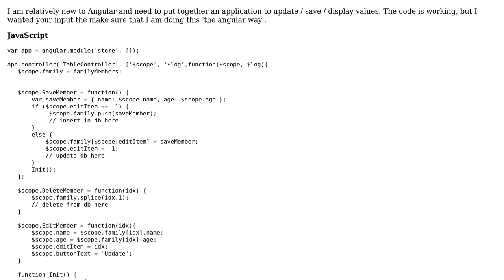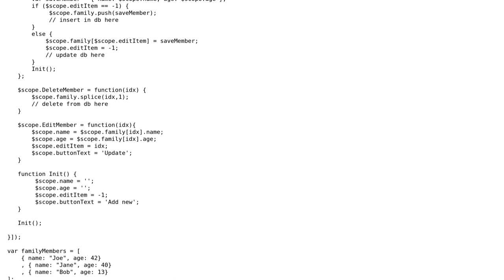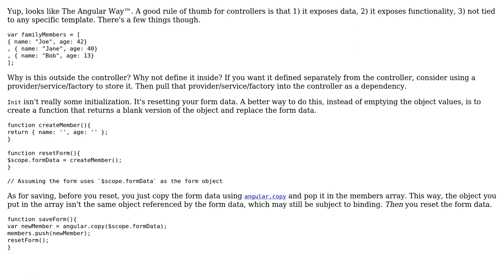Update / save / display values in a table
With thanks & praise to God, and with thanks to the many people who have made this project possible! | Content (except music & images) licensed under CC BY-SA | Music | Images & others | With thanks to user Olivier De Meulder user Joseph user 200_success and the Stack Exchange Network Trademarks are property of their respective owners. You are responsible for your own actions.